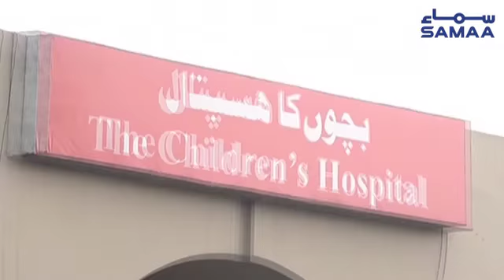Insaniyat Ka Masiha | SAMAA TV | 12 February , 2019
Insaniyat Ka Masiha